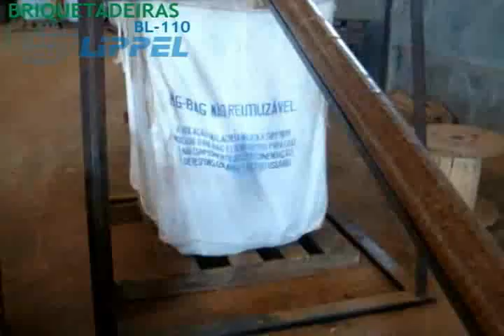Briquetadeira Mecânica Lippel BL - 105x240 - Fabrique Briquetes de Serragem com Alta Produtividade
Briquetadeira Mecânica Lippel BL 105x240.
Essa briquetadeira fabrica briquetes de 103mm com alta produtividade (até 2200 Kg/h), sem a necessidade de resinas ou aglutinantes. Os briquetes tem alta densidade e poder calorífico, ideais para combustão em caldeiras, fornalhas, fogões, lareiras etc, sem agredir o meio-ambiente. É o melhor destino para os resíduos de madeira.
"Fontes de energia renováveis e limpas: nossa inspiração"